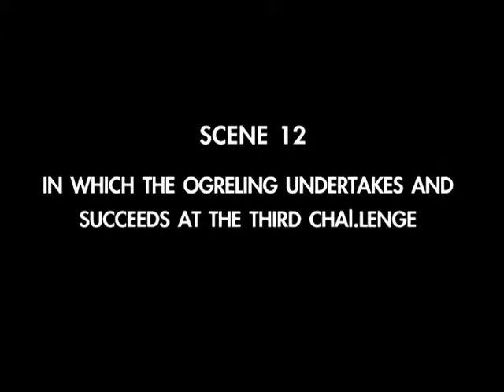El Ogrito Scene 12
The final scene of the US Premiere of El Ogrito at 24th Street Theatre. Performances ran May - August 2009